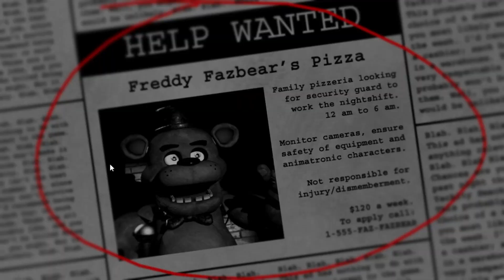Oh Holeda Freddy Faz- | Five Nights at Freddy's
Here's discord link!

"Hello, hello? Uh, I wanted to record a message for you to help you get settled in on your first night. Um, I actually worked in that office before you. I'm finishing up my last week now, as a matter of fact. So, I know it can be a bit overwhelming, but I'm here to tell you there's nothing to worry about. Uh, you'll do fine. So, let's just focus on getting you through your first week. Okay?

Uh, let's see, first there's an introductory greeting from the company that I'm supposed to read. Uh, it's kind of a legal thing, you know. Um, "Welcome to Freddy Fazbear's Pizza. A magical place for kids and grown-ups alike, where fantasy and fun come to life. Fazbear Entertainment is not responsible for damage to property or person. Upon discovering that damage or death has occurred, a missing person report will be filed within 90 days, or as soon property and premises have been thoroughly cleaned and bleached, and the carpets have been replaced."

Blah blah blah, now that might sound bad, I know, but there's really nothing to worry about. Uh, the animatronic characters here do get a bit quirky at night, but do I blame them? No. If I were forced to sing those same stupid songs for twenty years and I never got a bath? I'd probably be a bit irritable at night too. So, remember, these characters hold a special place in the hearts of children and we need to show them a little respect, right? Okay.

So, just be aware, the characters do tend to wander a bit. Uh, they're left in some kind of free roaming mode at night. Uh...Something about their servos locking up if they get turned off for too long. Uh, they used to be allowed to walk around during the day too. But then there was The Bite of '87. Yeah. I-It's amazing that the human body can live without the frontal lobe, you know? Uh, now concerning your safety, the only real risk to you as a night watchman here, if any, is the fact that these characters, uh, if they happen to see you after hours probably won't recognize you as a person. They'll p-most likely see you as a metal endoskeleton without its costume on. Now since that's against the rules here at Freddy Fazbear's Pizza, they'll probably try to...forcefully stuff you inside a Freddy Fazbear suit. Um, now, that wouldn't be so bad if the suits themselves weren't filled with crossbeams, wires, and animatronic devices, especially around the facial area. So, you could imagine how having your head forcefully pressed inside one of those could cause a bit of discomfort...and death. Uh, the only parts of you that would likely see the light of day again would be your eyeballs and teeth when they pop out the front of the mask, heh.

Y-Yeah, they don't tell you these things when you sign up. But hey, first day should be a breeze. I'll chat with you tomorrow. Uh, check those cameras, and remember to close the doors only if absolutely necessary. Gotta conserve power. Alright, good night."